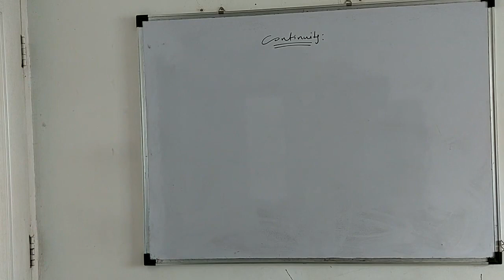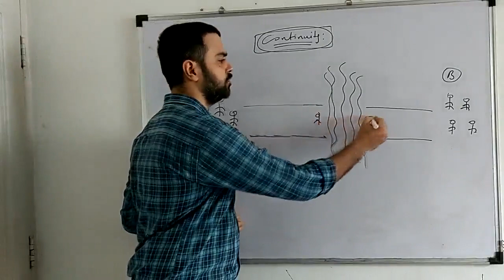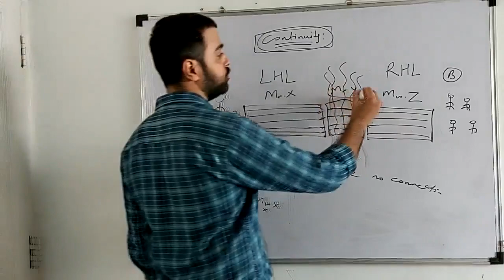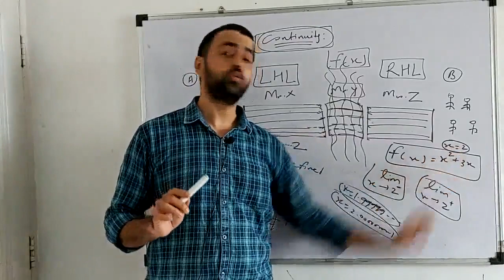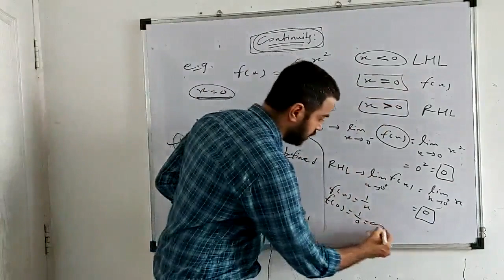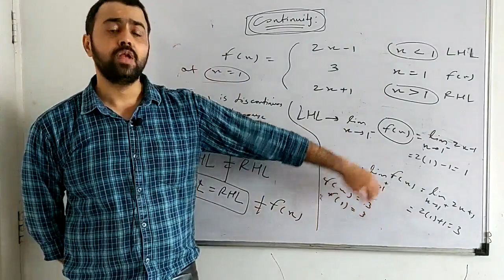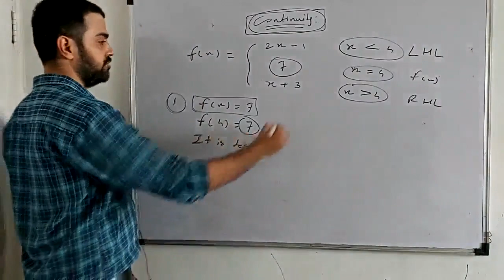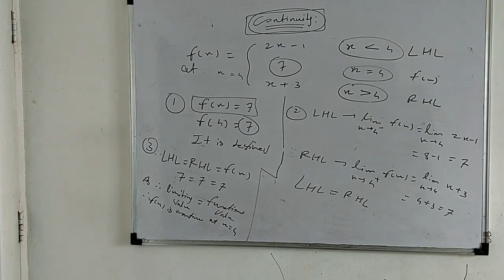Continuity: Lecture 1 Left Hand Limit Right Hand Limit Functional Value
All-India Test series for BANK PO, SSC, JEE, CAT, GATE, CUET, IPMAT, NDA, TGT, PGT etc. Practice Vinit Kankriya's Online Tests, Mocks, and Sectional Tests and see the difference. It increases the chances of selection in competitive exams by 20 times.

For any query, ping me on 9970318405

Hello Learners,

In this course, you will get Hand Written Notes, for all the topics related to Mathematics. Learners will find concepts, formulas & numerous questions on various topics, with their simplest solution in hand written form. The simplicity & clarity of explanation in these notes are far better than any other book.

The Best Part about this Course:
If in case, you wont understand any Hand Written solution, then you can ask for Video Solution for the same.

One thing I can assure that, This course is going to be 'One Roof Solution' for all your Mathematics related requirement.

We have added some Hand Written Notes, and we will be adding more & more notes on regular basis. First 100 Learners, can also demand Topics, on which they want Hand Written Notes on priority.

So, Hurry Up Guys!!